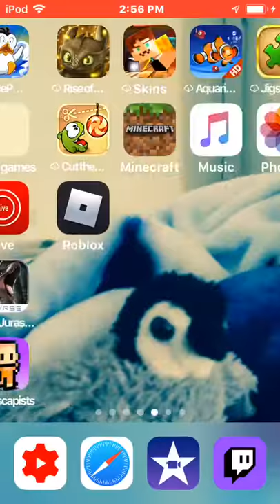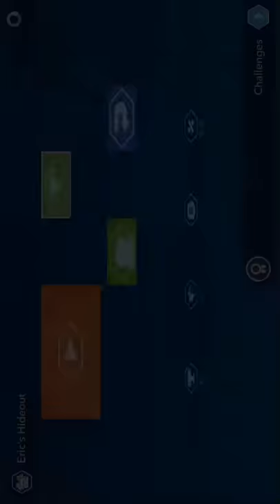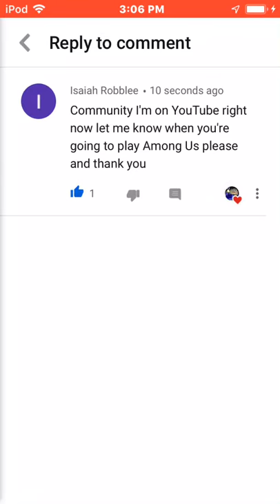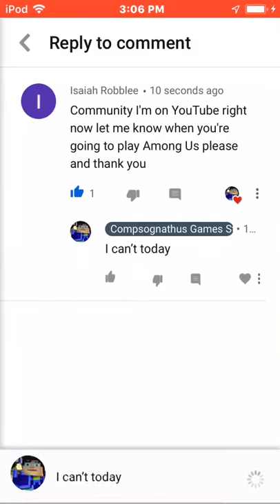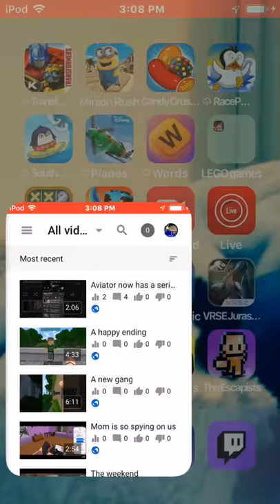We returned to this game